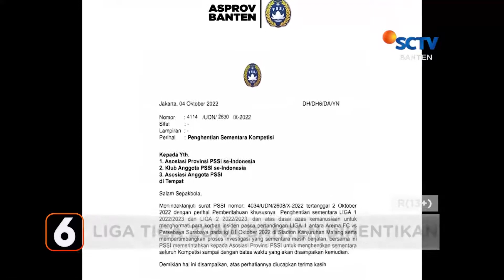DAMPAK TRAGEDI KANJURUHAN LIGA TIGA DITUNDA, SEJUMLAH KLUB MERASA DIRUGIKAN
Dampak tragedi Kanjuruhan, Liga 3 Zona Banten yang baru sepekan dimulai langsung dihentikan, pasca tragedi Stadion Kanjuruhan, Malang, yang menewaskan 131 suporter aremania.